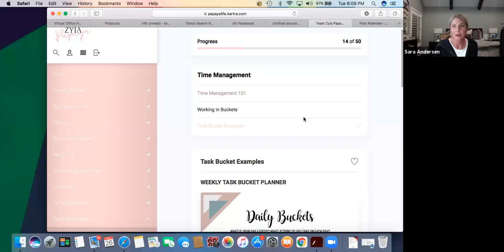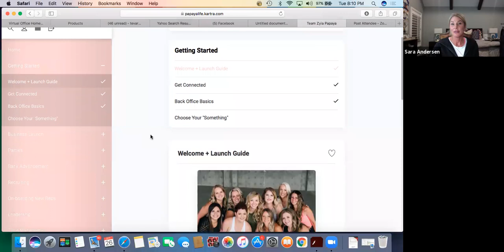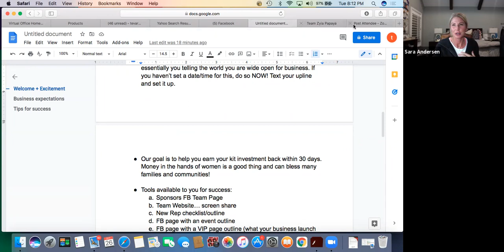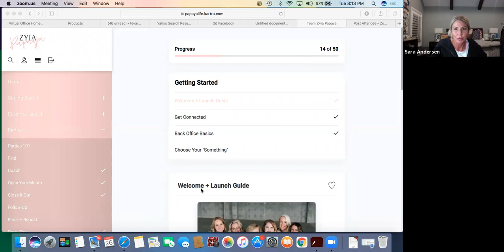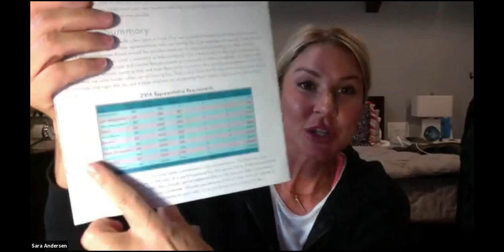PAPAYA: NEW REP TRAINING 10/2021